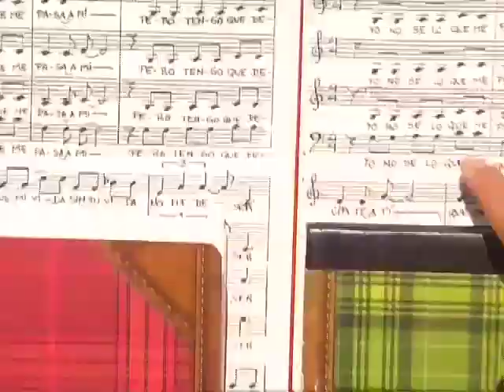Somos Tu y Yo - 2T/C54/P05 - El Salvador (Nuevo)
Somos Tu y Yo 2 Temporada
C54 - Nuevo

Somos tÃº y yo lleva el gÃ©nero musical a un nuevo nivel al aplicarlo en una serie continuada para la televisiÃ³n.

Esta producciÃ³n fresca y dinÃ¡mica presenta a un multitalentoso elenco de adolescentes interpretando un sinfÃ­n de pegajosas canciones y espectaculares nÃºmeros de baile en cada episodio, como parte integral de la trama.

El argumento gira alrededor de los estudiantes de "La Academia", una escuela de artes escÃ©nicas-sus sueÃ±os, ambiciones, talentos y relaciones. El corazÃ³n de la historia es el primer amor, y los televidentes seguirÃ¡n el romance incipiente de los jÃ³venes cantantes VÃ­ctor y Sheryl, cuya amistad se convierte en amor verdadero en medio de muchos contratiempos.

Somos tÃº y yo ha demostrado ser un fÃ©nomeno de popularidad desde su estreno, generando un nÃºmero impresionante de apasionados fans.